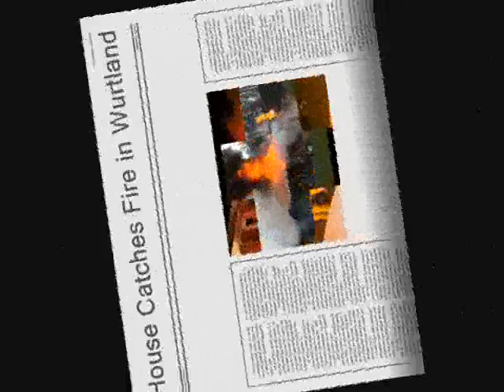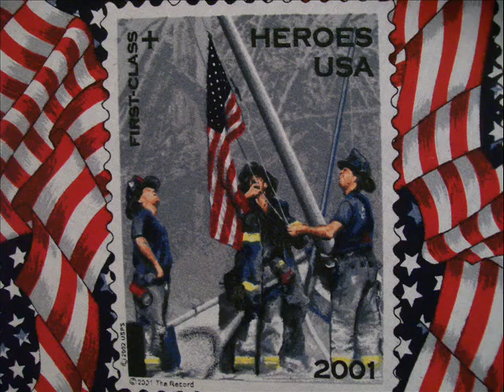Wurtland Fire Department 2008 - Hero.wmv